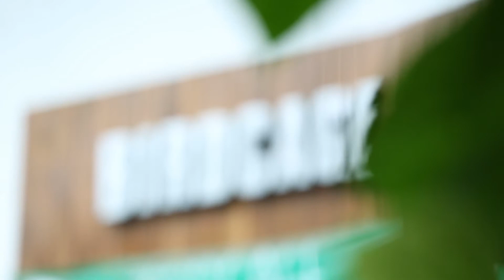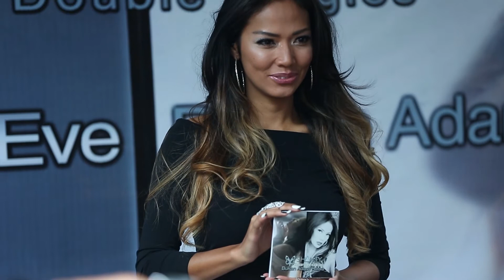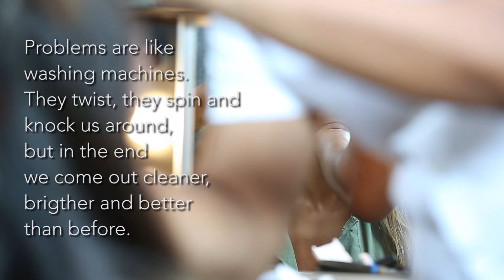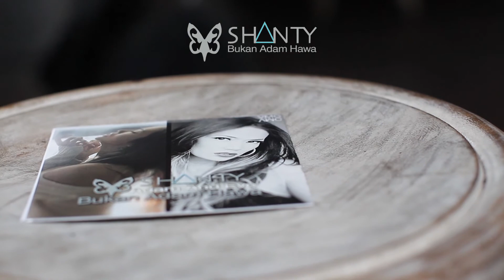Shanty - Press Conference Bukan Adam Hawa (Behind The Scene)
Shanty - Press Conference Bukan Adam Hawa @2015 VMC Music